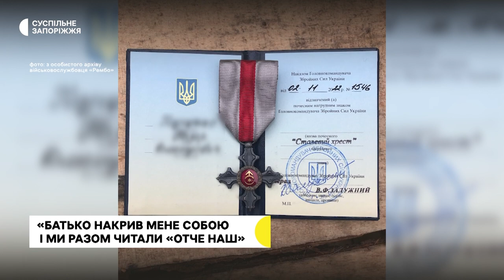Історія військовослужбовця 78-ого десантно-штурмового полку на позивний «Рембо»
Їхали по мінному полю, аби евакуювати поранених, тримали позиції та неодноразово потрапляли під обстріли — такими були два роки повномасштабної війни для  військовослужбовця 78-ого десантно-штурмового полку на позивний «Рембо». За виконання одного з бойових завдань бійця нагородили почесним нагрудним знаком «Сталевий Хрест». Своєю історією «Рембо» поділився з журналістами Суспільного.